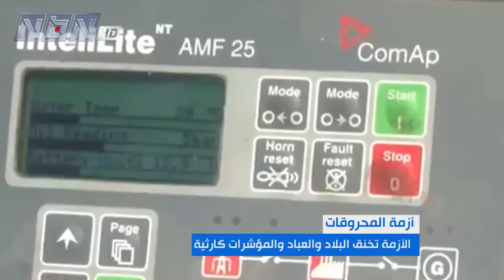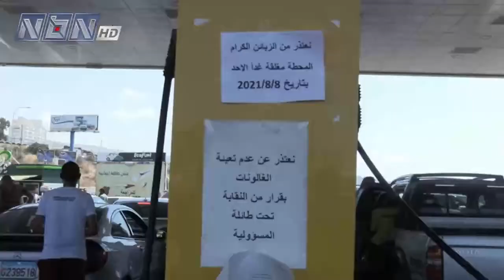أزمة المازوت والبنزين باتت تخنق كل القطاعات الحيوية والمواطن هو ضحية السياسات العشوائية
أزمة المازوت والبنزين باتت تخنق كل القطاعات الحيوية والمواطن هو ضحية السياسات العشوائية والحلول المؤقتة والاستنسابية والمؤشرات تدل على وضع كارثي في حال عدم فتح الاعتمادات وتفريغ البواخر.